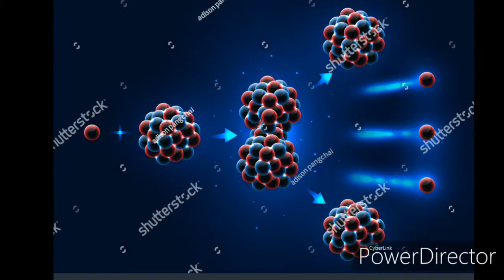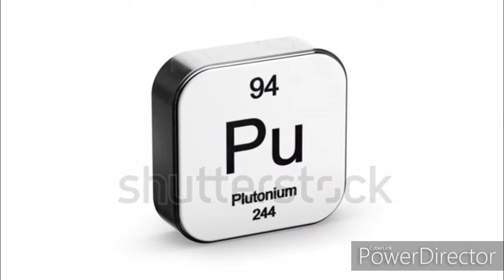Why Plutonium more uses than Uranium?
In this video, give a information about uranium and plutonium, how plutonium made and what
use of plutonium.how plutonium is used to for making nuclear weapons and how to use for energy generating purpose, while in other side uranium is radioactive but less radioactive that is
used to produce plutonium from uranium in nuclear reactor.